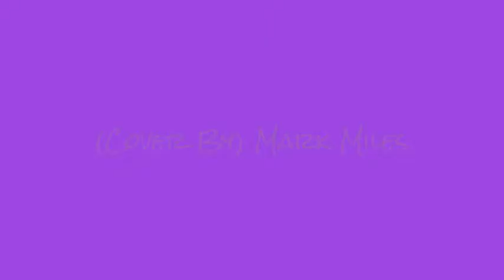Stuck In The Middle With You